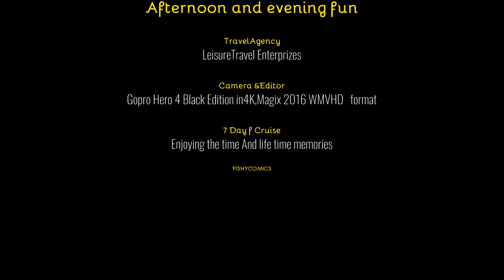Celebrity Silhouette Cruise Capturing the Moments people seeing a gopro for the first time